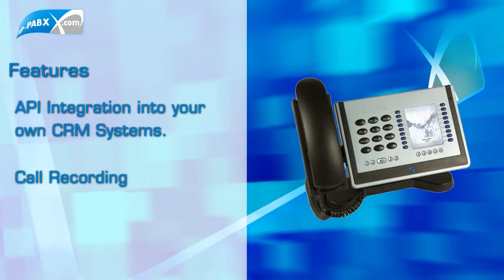IP-PABX Ad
IP-Pabx, the complete Internet Powered Telephone Exchange / PBX located on our reliable and fast Internet network. Expand your internal business calling system over the globe, using Internet as your backbone.

IP-Pabx.com empowers enterprise with Auto Attendant, Call Recording, Voice Mail, Voice Call Logging, Call Forwarding, flexible and scalable web-based management that is easy to maintain.
You can use the same PABX easily accessible in multiple locations with as many as 1000 extensions. No more multiple PBX's in different locations. IP-PABX gives choices of phone numbers both local and international (over 60 countries.).

Co-workers can be in the next room, block, city, state or on other side of the world, and all your calls to each other are free. Pay no long distance fees. Time to save your company's hard-earned dollars.

More practical features than a traditional PBX and exceptionally lower cost. There is no better alternative for your small business but Ip-pabx.com for telecommunication needs.